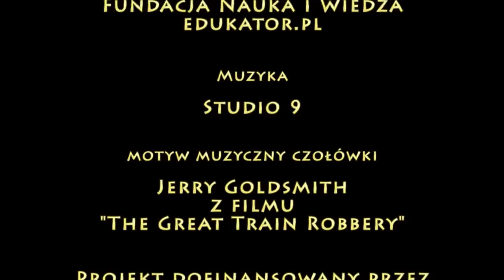PPE: OSZCZĘDZANIE I INWESTOWANIE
Ziarnko do ziarnka, a zbierze się miarka - powiada stare polskie przysłowie. W dawnych czasach oszczędności trzymano w komorze, skrzyni lub szkatułce - dzisiaj nie jest to zalecane. Dlaczego? Zobacz film.